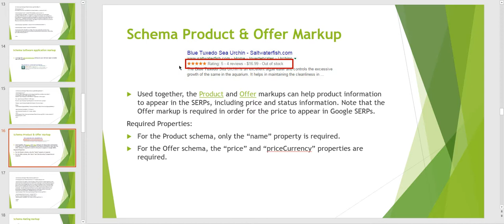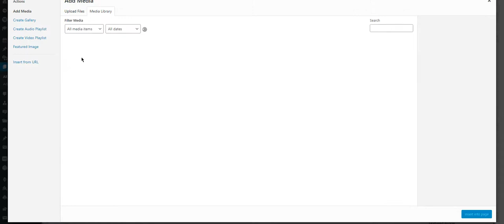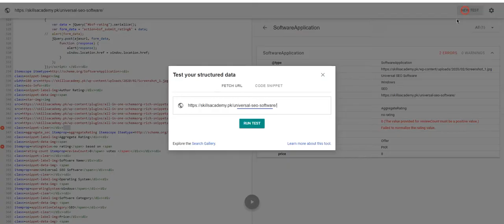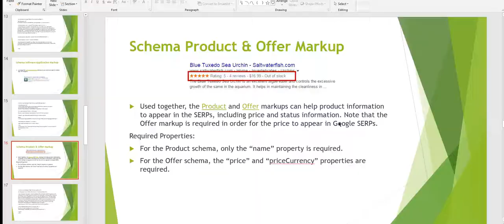What is Schema Product & Offer Markup?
Product and offer markup is a type of structured data that can be added to a website to provide information about products and offers available on the site. This can include information about the product's name, price, availability, and other details.

Product and offer markup can be added to a website using the "Product" and "Offer" schema types. When search engines recognize this schema on a webpage, they may use the information provided to display the product or offer in relevant search results, such as when users search for products to buy.

By adding product and offer markup to a website, businesses can help their products stand out in search results and make it more likely that users will find and purchase them. It can also help search engines understand the content on the page and present it more effectively in search results.

💥💥Vieo Chapters💥💥
00:00 Universal SEO Tool
00:48 Building Dofollow Comment Backlink
03:50 Building Dofollow Forum Backlinks
14:32 Ending

This video includes: